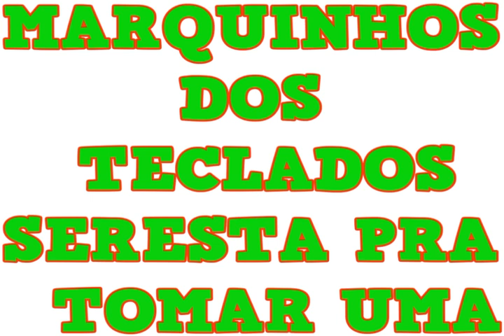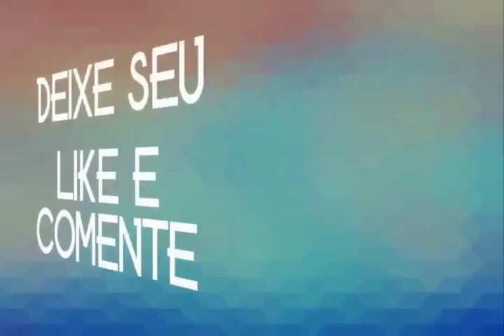MARQUINHOS DOS TECLADOS PRA TOMAR UMA